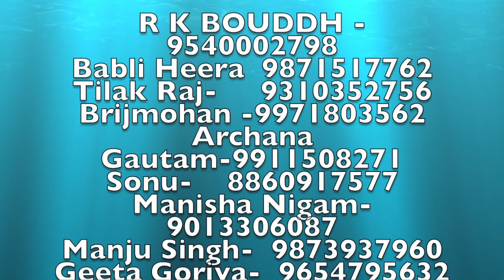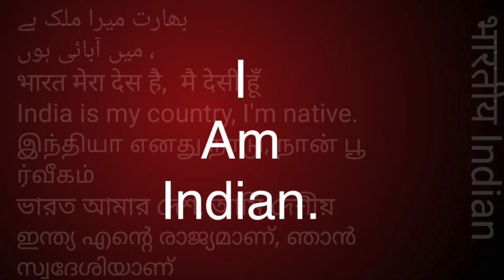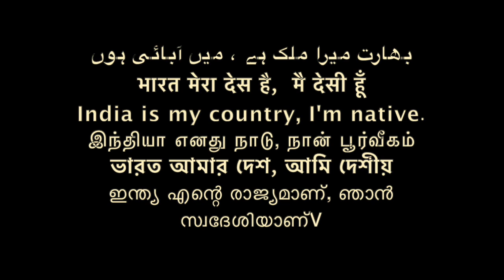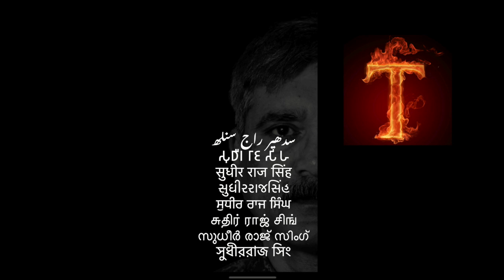समण संघ क्या है रणबीर सिंह टाँक हरियाणा से /Sudhir Raj Singh/Pali